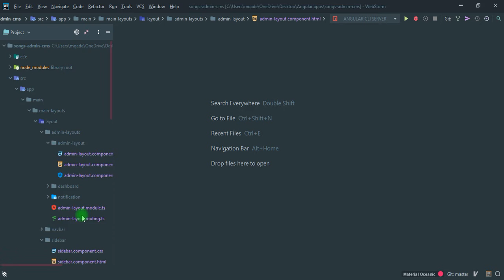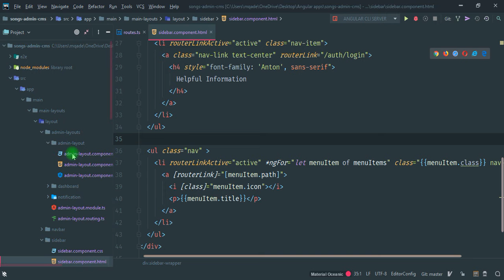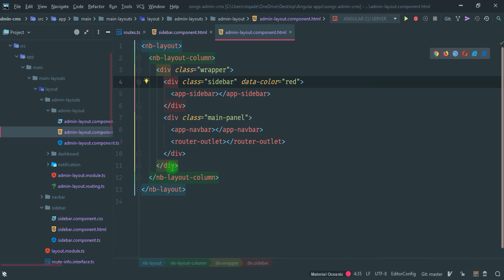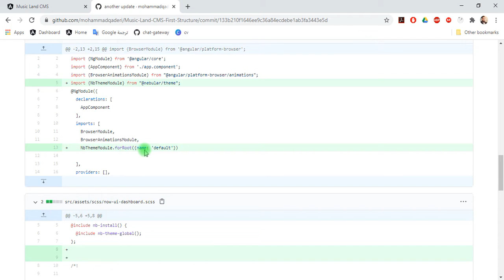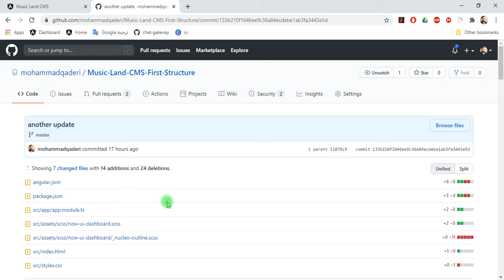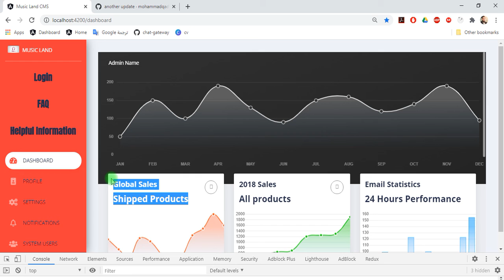77. breaking changes in design and important notes about project code commits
in this video we will make some changes in the sidebar component by modifying the icons on each item and change the color of the entire sidebar.
also we will discuss how to deal with the commits of the source code and how to know the changes that happened in the source code.